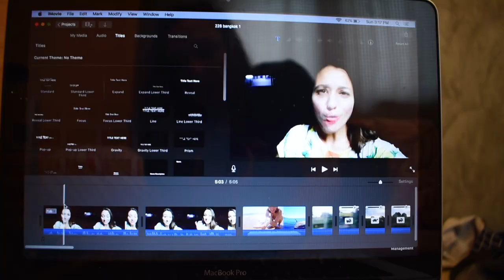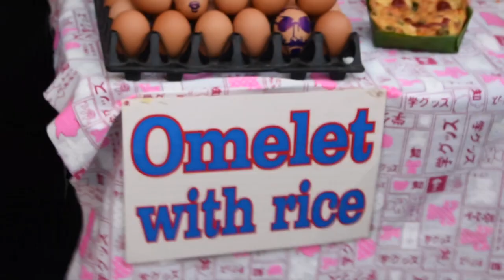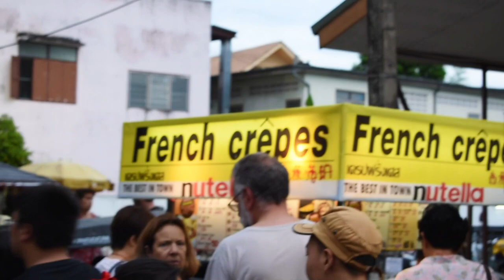SUNDAY NIGHT MARKET in Chiang Mai, Thailand // 234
The Chiang Mai Sunday Night Market is a major attraction in the digital nomad capital of the world. The Sunday Night Market overflows with locals, tourists, and vendors selling food, trinkets, artwork, and clothes. In Chiang Mai, Thailand, there are many things to see and places to go, but you cannot miss the Sunday Night Market. Whether you're looking for $1 clothes, fresh smoothies, hot curry and rice, or homemade soap, the Sunday Night Market in Chiang Mai is the place to shop! You can find it by entering the Old City at the Thapae Gate market entrance on the east side.

MORE ABOUT Fearless Jacey:
My Book, Fearless U

Here you'll find my honest experience of traveling the world solo on a budget!

In June 2017, I quit my job to travel around the world. Without much savings, I was destined to be a backpacking budget traveler. This is my solo travel trip around the world! All I've got is myself, a carry-on backpack, and determination.